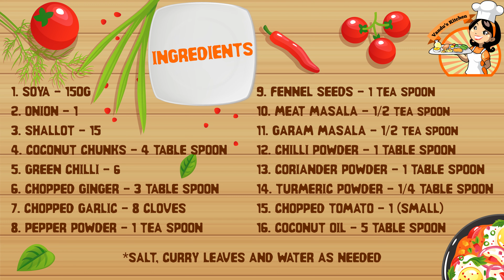Soya Dry Roast | സോയ പെരട്ട് | Vandus Kitchen | Beef Fry feel for Vegetarians | ബീഫ് ഫ്രൈ ഫീൽ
In the video we, Vandus Kitchen, are trying to let all those vegetarians who have always wondered what Tovino Thomas was saying about beef fry in his movie Godha get an approximate idea how beef fry tastes like.  Porotta with Beef Fry is Kerala's special dish and most of the vegetarians might have always wondered what is this hype all about and how it might taste, so we, Vandus Kitchen, decided to try out the recipe for Beef Perattu with the change of replacing the Beef ingredient with Soya. Soya may not be something that may get many excited, but it is an item which contains a lot of proteins and vitamins and also has been linked to a lower risk of heart disease compared to other diets and is a good source of protein, unsaturated fatty acids, B vitamins, fiber, iron, calcium and zinc.

Ingredients
1. SOYA - 150G
2. ONION - 1
3. SHALLOT - 15

4. COCONUT CHUNKS - 4 TABLE SPOON
5. GREEN CHILLI - 6
6. CHOPPED GINGER - 3 TABLE spoon
7. CHOPPED GARLIC - 8 CLOVES
8. PEPPER POWDER - 1 tea spoon
9. fennel seeds - 1 tea spoon

10. MEAT MASALA - 1/2 tea spoon

11. GARAM MASALA - 1/2 tea spoon
12. CHILLI POWDER - 1 table spoon
13. coriander POWDER - 1 table spoon

14. TURMERIC POWDER - 1/4 table spoon
15. CHOPPED TOMATO - 1 (SMALL)
16. COCONUT OIL - 5 table spoon

*salt, CURRY LEAVES AND water as needed

Support Vandus Kitchen on